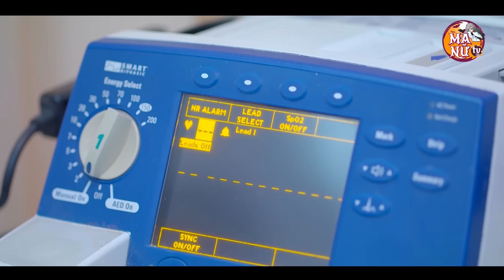Đại Ca Thái Lan Nóng Máu Em Người Yêu Bị Bà Trùm Xử Chỉ Thiên Ngay Trước Mặt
🌸 . Tên phim : Trai Hư Vs Gái Ngoan

🌸 . Diễn viên : Tor Thanapob , Fern Nopjira , Noon Sirapan , Ann Siriam , Ben Raviyanun , Pai Sitang , Typhoon Kanokchat , Nicky Nachat , Ammarat Jakkrit , ...

 ♥️ Để Đón Xem Những Tập Phim Mới Nhất Và Ủng Hộ Ma Nữ TV Nữa Nhé ! ♥️